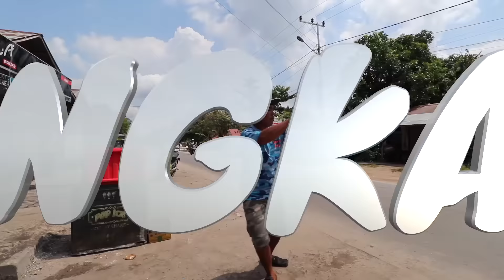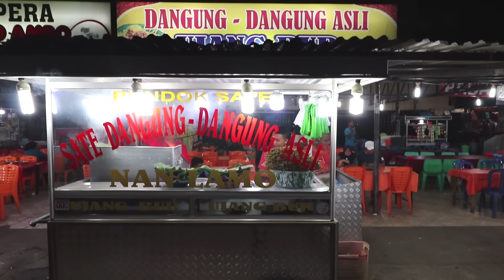MAKAN SATE PADANG LANGSUNG KE PADANG!!! FT. MGDALENAF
Review makanan di seluruh daerah Indonesia!

Thanks Mamen!